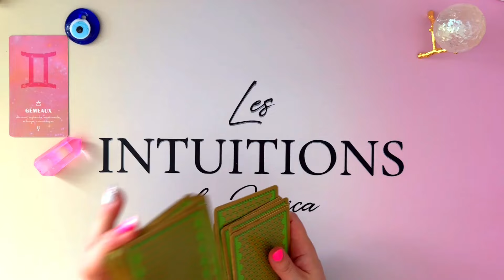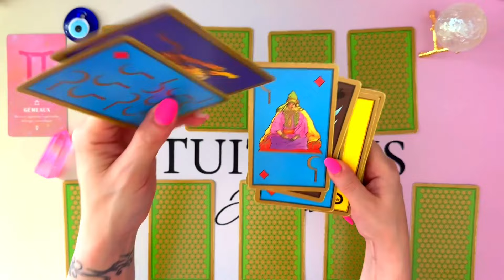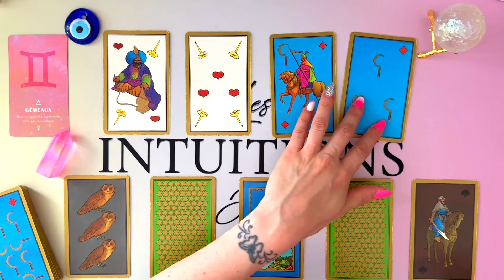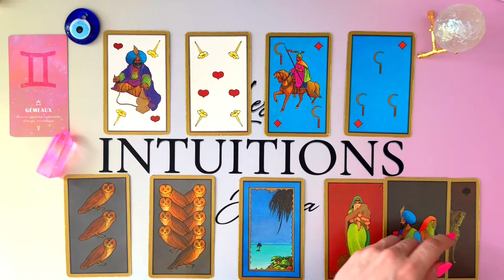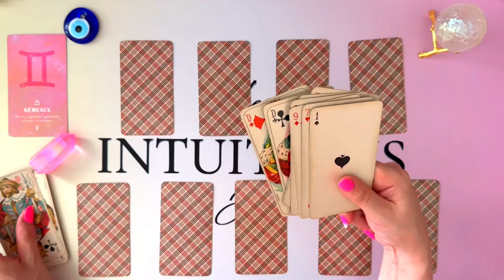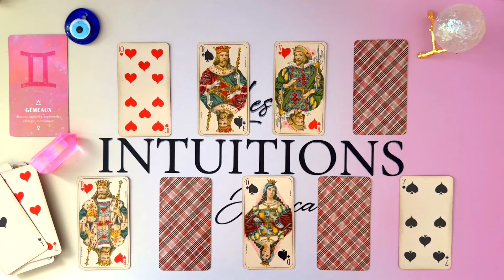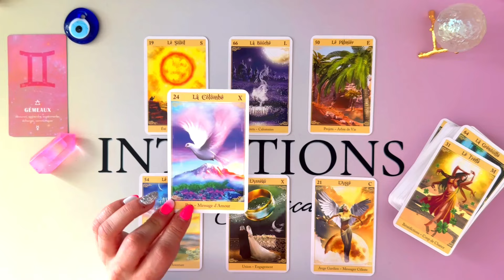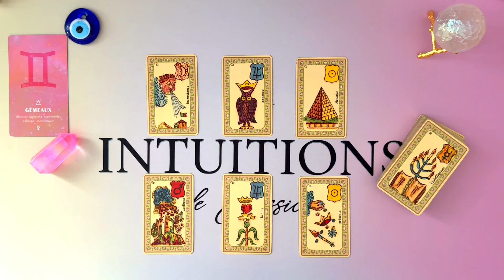GEMEAUX ♊️ DU 5 AU 11 AOUT I Les solutions sont trouvées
📌 TITRE : GEMEAUX ♊️ DU 5 AU 11 AOUT I Les solutions sont trouvées